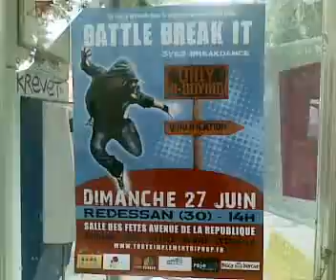Nîmes Gambetta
Nîmes Rencontre balade sur le boulevard samedi 18H15